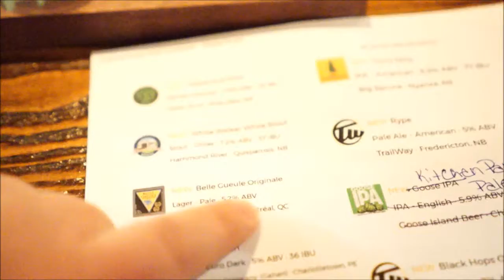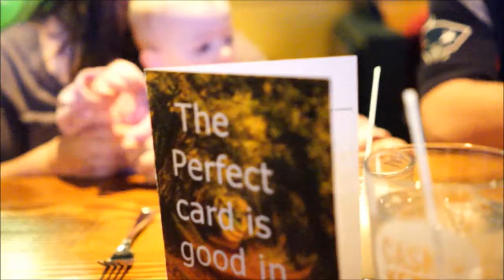Brasseurs RJ Belle Gueule Originale - #929 - Maxwell Starr's Beer Review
At the Cask & Kettle for my birthday, checking out flight of craft brews. Belle Gueule Originale from Quebec, Cheers!